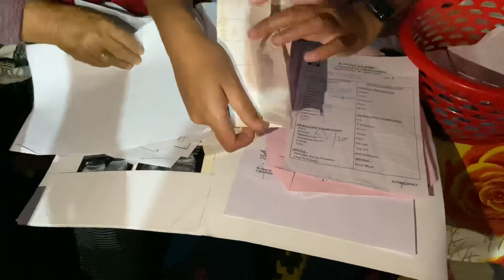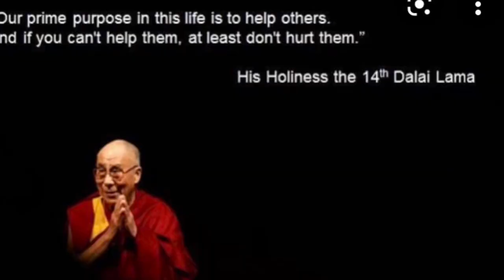She needs your help!Every single is worth for her||SERA DOLMA||Tibetan Vlogger #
SERA DOLMA is my YouTube ID …
I had uploaded this video because A lady with 56years old currently living in 15mile in Kullu Manali..She has a financial crisis with a several disease condition…She is asking for your help…
Please help her in any amount!